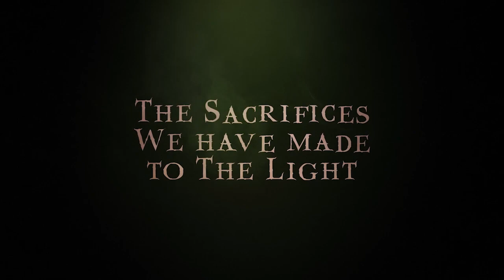Smoke and Sacrifice Release Date Trailer - Nintendo Switch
Hand-Illustrated, Narrative-Driven Survival RPG ‘Smoke and Sacrifice’ Coming to Nintendo Switch™ on May 31st 2018.

Taking cues from modern survival classics, Smoke and Sacrifice evolves the genre with its deeply personal story and complex ecosystem. Creatures forage, mate, breed and prey on one another, creating a living world. Only by taming the game’s wilds can Sachi hope to unravel the mystery at the heart of Smoke and Sacrifice.